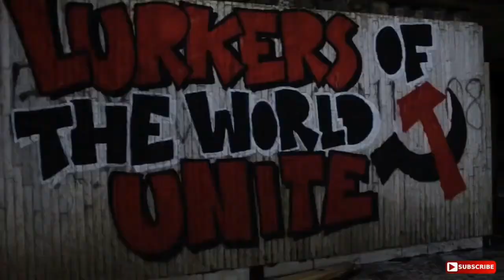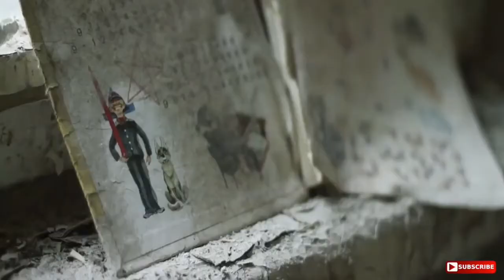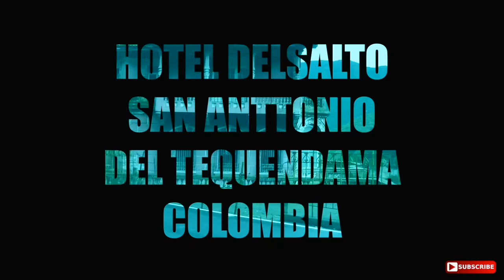Top 10 Creepy Abandoned Places In The World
10 - Mount Buzludzha, Bulgaria
9 - Kolmanskop, Namibia
8 - Wonderland Amusement Park, Beijing
7 - Hashima Island, Nagasaki/Japan
6 - Pripyat, Ukraine
5 - Hotel Delsalto San Anttonio Del Tequendama, Colombia
4 - Villa Epecuen, Buenos Aires Province/Argentina
3 - Dadi Park Dadizele, Belgium
2 - Witley Court, Worcestershire/England
1 - I.M Cooling Tower, Belgium